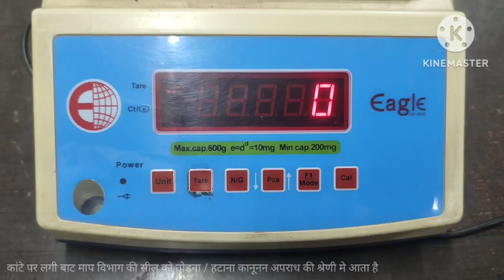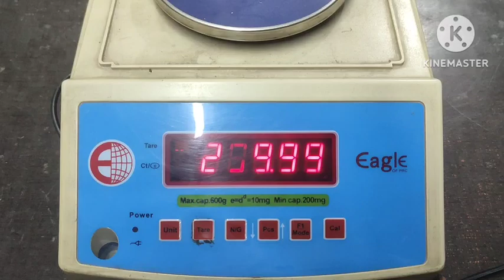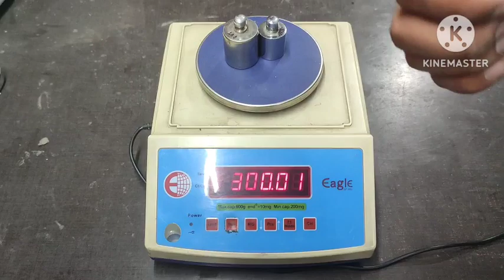Eagle jewellery weighing scales celibretion Syatems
इस वीडियो में हम आपको इलेक्ट्रॉनिक  वेइंग स्केल का वजन मिलाने की पूरी जानकारी देंगे
हमारे यू ट्यूब चैनल पर  सभी कांटो का वजन मिलाने का वीडियो आपको मिल जाएगा
नोट सरकार द्वारा सील किये हुवे काँटे की सील तोड़ना कानूनन अपराध की श्रेणी में आता है यदि किसी भी कंपनी के कांटे का extarnal celibretion lock किया हुआ हो तो कम्पनी संबंधित डीलर से संपर्क करे
यह वीडियो केवल DEMO के लिए बनाया गया है